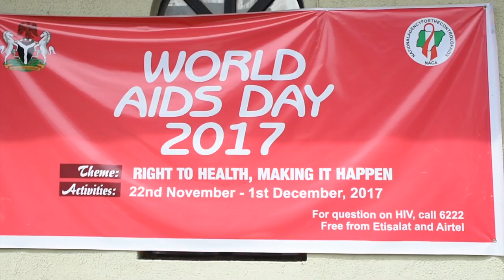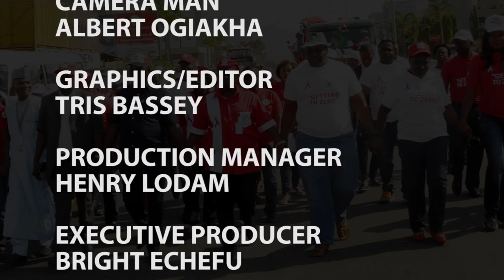WORLD AIDS DAY- advance your knowledge about HIV/AIDS!